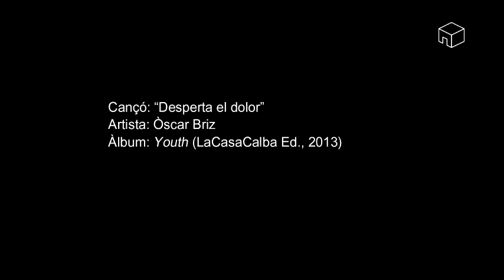Òscar Briz ("Desperta el dolor")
Seguint el camí traçat a L'estiu, el músic i compositor Òscar Briz ens proposa un viatge retrospectiu al seu 7é disc sota la seva signatura, Youth, on l'austeritat d'elements i les sonoritats acústiques manen sobre els excessos i l'electrificació de la vida (post)moderna. Ara bé, no és tracta d'un disc a veu i guitarra. Youth està enregistrat amb bateria i baix també, i junt amb els arranjaments vocals formen l'argumentari sonor que embolcalla la vessant literària del treball, la qual, com deixàvem albirar a les primeres línies, mira cap enrere fins a l'etapa vital de la joventut des d'una perspectiva generalista, no personalista, en relació a la vida de l'autor.

Així les coses, diferents experiències jovenívoles, tant del cos com de la ment, són apuntades a bona part dels textos del disc, els quals es completen novament amb els de Vicent Andrés Estellés. En aquesta ocasió Briz musica en dues composicions, Les odes i Cant de Vicent, tres poemes del poeta de Burjassot.

A nivell estrictament musical el disc és vocacionalment heterogeni. I és que hi podem sentir l'aroma soul a Lleugers; o el pop luminós a No digues que no potser i En el tren; la cançó intimista (Quinze, L'home sensible) o de protesta (València tensa); el folk-rock (El rastre dels meus herois); i fins i tot una composició obscura de cadència indie (Desperta al dolor).

En resum, una mostra més de la potència creativa d'un músic adult sense lligams que sap cap a on vola. Tota una sort, vaja.
credits
Enregistrat a la Vall de la Casella per Josep Pérez i Tony Garcia (Onanua).
Mescla i masterització: Josep Pérez (Onanua).
Producció executiva: Francesc Burgos (LaCasaCalba Ed. • lacasacalba.org).
Correcció lingüística: Francesc Bononad.
Fotografies: Lisa-Jane Roberts.
Ref. LCC/09-13.